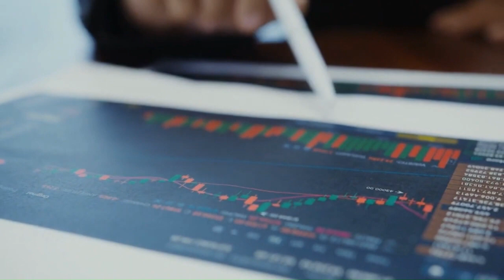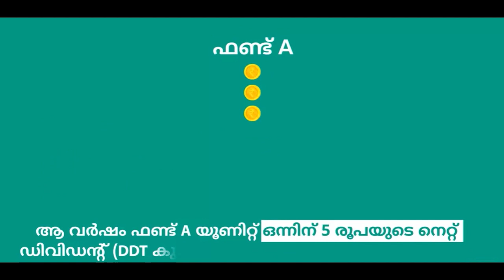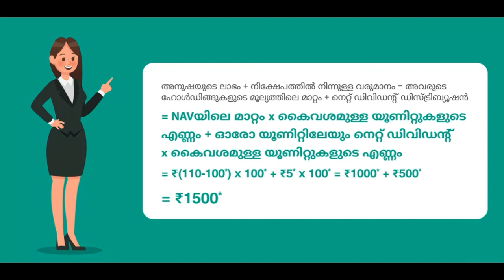മ്യൂച്വല്‍ ഫണ്ടുകളില്‍ നിന്ന് റിട്ടേണുകള്‍ എങ്ങനെയാണ് ലഭിക്കുന്നത്?